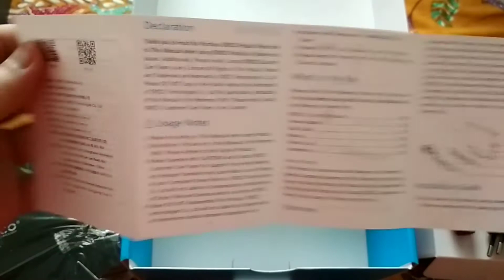Unboxing Orico 7688U3 With 4TB HDD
Unboxing Orico 7688U3
HDD 3.5" Enclosure